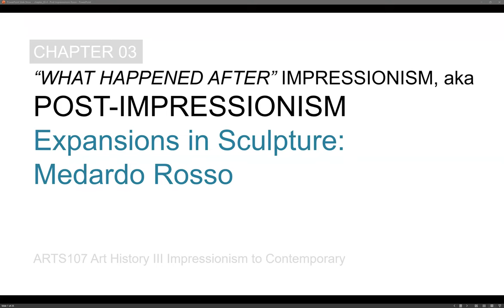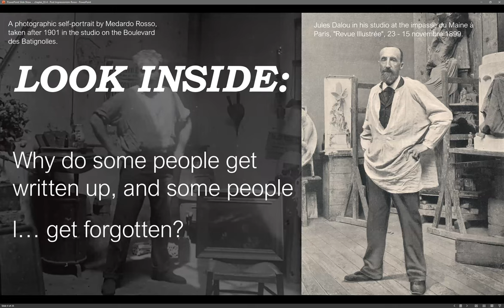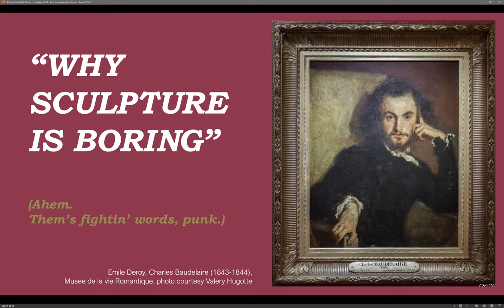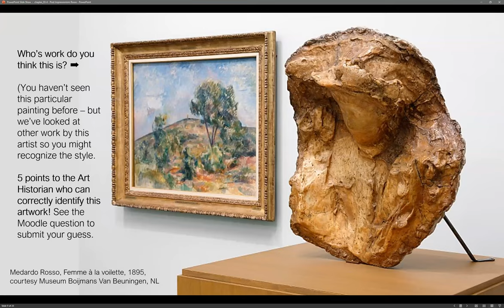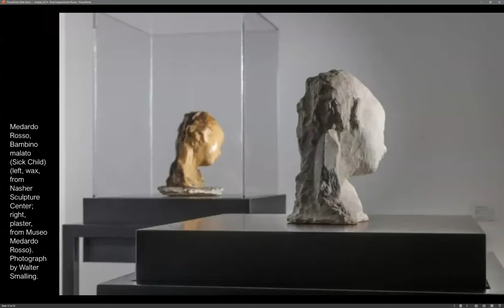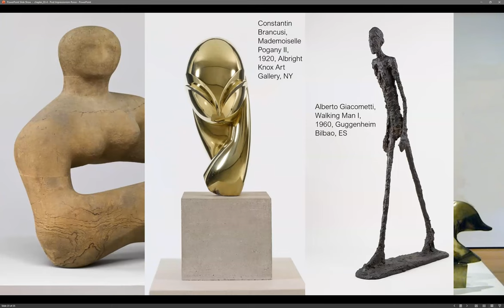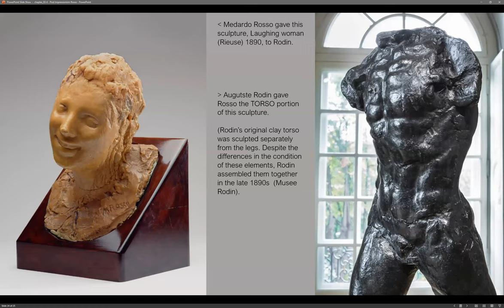Arts107 3 4 Post Impressionism Rosso CjCB 2023